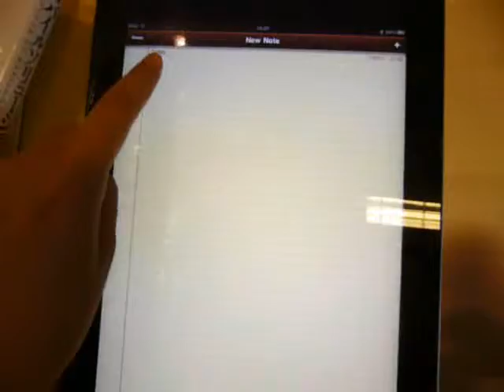Use iPad barcode scanner! Make management easier!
Best friend of  retailors and wholesalers! See how a mobile barcode scanner work in book bussiness.

SUMLUNG SL-BA10 HID version released! It can support scan barcode to iPad, iPhone, iTouch, Windows Mobile, PC.

No need to install any driver, the barcode data will be output in active input window.

You can track shipping details online(manage ) using you iPad, iTouch or iPhone, isn't it great?